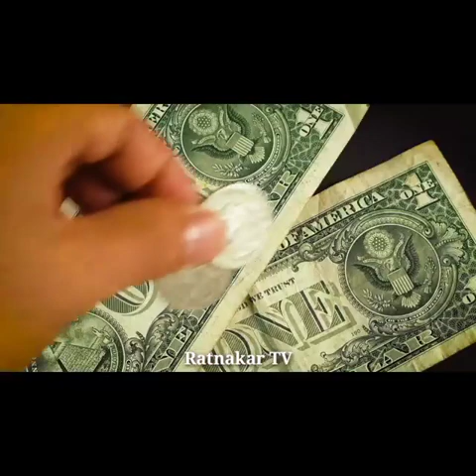इसलिए कर भला तोह हो भला | Hindi motivational video | inspirational videos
इसलिए कर भला तोह हो भला | Hindi motivational video | inspirational videos @ratnakartv

Speaker - Suman Samanta
Image edited and recreated from - pixabay.com

1.Dslr camera
2.Second camera
3.Wireless mic
4.voiceover mic
5.collar mic
6.dual mic for interviews
7.Laptop 1
8.Laptop 2
9.Ultra wide monitor screen( 32 inch)
10-Tripod 1
11-Tripod 2
12.smart Phone gimble
13.Dslr gimble